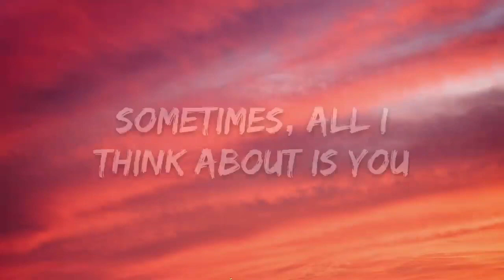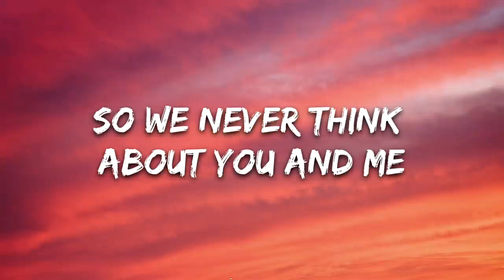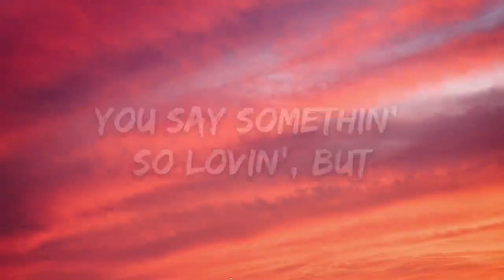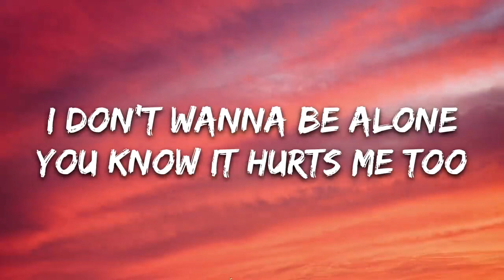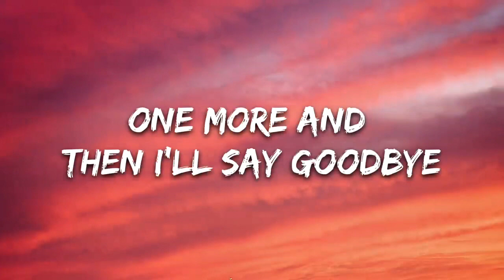Glass Animals - Heat Waves (Lyrics)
Road shimmer
Road shimmer
Our reflections
Road shimmer
Road shimmer
A
Rikk Agnew
Steve Alaimo
Ray Alder
Alessi Brothers
Guy Allison
Dave Amato
John Amirante
Kyle Alandy Amor
Robin Amos
Elton Anderson
Little Pink Anderson
Ron Anderson (singer)
Yaba Angelosi
Marc Anthony
Val Anthony
Lorenzo Antonio
Ariel Aparicio
Dave Appell
Fred Applegate (actor)
David Archuleta
Ken Ard (dancer)
Sammy Arena
Joey Arias
Mark Arm
James Armstrong (musician)
Joe Lee Armstrong
Billy Boy Arnold
Tod Ashley
Fred Astaire
Christopher Atkins
Steve Augeri
Milo Aukerman
Gene Autry
Grady Avenell
Bob Ayala
Tim Aymar
B
Eric Bachmann
Percy Bady
Jim Bailey (entertainer)
Marty Balin
Josiah Bancroft
Bobby Bandiera
L.V. Banks
Steven Banks
Reggie Bannister
Chris Barnes (musician)
Al Barr
Barrelhouse Chuck
Jovany Barreto
Cliff Barrows
Len Barry
Chris Batstone
Hinton Battle
Matthew Bauer
Peter Matthew Bauer
Bill Beach (jazz musician)
Gary Beach
Chris Beard (singer)
Les Beasley
Carter Beauford
Rob Beckley
Aaron Bedard
Harry Belafonte
Robert Belfour
Burton C. Bell
Jon Bellion
Joel Benjamin (singer)
Bobby Bennett (American Idol)
Bobby Bennett (The Famous Flames)
Tony Bennett
Chester Bennington
Jerome Benton
Jeoffrey Benward
Danny Berrios
Joaquin Berrios
Dickey Betts
Frankie Beverly
Andy Bey
Jeff Bhasker
Y. Bhekhirst
Alan Bibey
Stephen Bienskie
Andy Biersack
Big Boi
Frankie Biggz
Jabo Bihlman
Joe Billingslea
Steve Bjorklund
Aloe Blacc
Gus Black
Marion Black
Paul Black (musician)
Blaqstarr
Oren Bloedow
Benton Blount
Mark Boals
Rachel Bolan
Paul Boland
Johnny Bonnel
A Boogie wit da Hoodie
Boots (musician)
Roddy Bottum
Monk Boudreaux
Boy Eats Drum Machine
Brandon Boyd
Alex Boyé
Wayne Brady
Ryan Brahms
Oscar Brand
John Brannon (musician)
Kurt Brecht
Tim Brennan
Brewer & Shipley
Mike Brewer (musician)
Pat Briggs
Ronnie Bright
Jon Brion
Matthew Broderick
Adam Brodsky
Mat Brooke
Richard Brooks (actor)
Ronnie Baker Brooks
Steve Brooks (singer)
Bobby Brown
Dusty Brown (musician)
James Brown
Peter Brown (singer)
Robert Brown (musician)
Texas Johnny Brown
Elbridge Bryant
Jimmy Bryant (singer)
John W. Bubbles
Gregg Burge
Tituss Burgess
Leon Burke III
Michael Burks
Rocky Burnette
Eddie "Guitar" Burns
Jimmy Burns
Lonnie Burr
Danny Burstein
Stan Bush
Paul Bushnell
The Butler Twins
Billy Butler (singer)
Champ Butler
Joe Butler
C
Dez Cadena
Chris Caffery
Byron Cage
James Cagney
Elliot Cahn
Sergio Calderon
Buddy Caldwell
Steve Camp
Eddie C. Campbell
Miguel Cancel
Freddy Cannon
David Cantor
Joey Cape
Capella Grey
Frank Cappelli
Ray Cappo
Al Capps
Captain Beefheart
Captain Sky
Michael Card
Drew Carey
Jon Carin
Max Carl
Alex Carlin
Bob Carlisle
Scott Carlson
Jesse Carmichael
Craig Carnelia
Steve Martin Caro
Benjamin Carr
Cali Carranza
Bruce Carroll
Glen Carroll
Ron Carroll
James Carter Cathcart
Fred Carter Jr.
Nick Carter (singer)
Ken Casey
Buzz Cason
Jimmy Castor
Christopher Cerf (producer)
Matt Cermanski
Jerry Chamberlain
Willie Chambers
Grady Champion
Larry Chance
Gene Chandler
Grady Chapman
Jimmy Charles
Ray Charles (musician, born 1918)
Sonny Charles
Zachary Charles